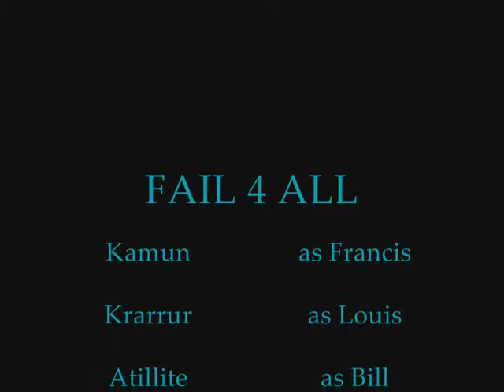FAIL 4 ALL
Just a video compilation of me and some friends playing through Dead Air on expert mode.